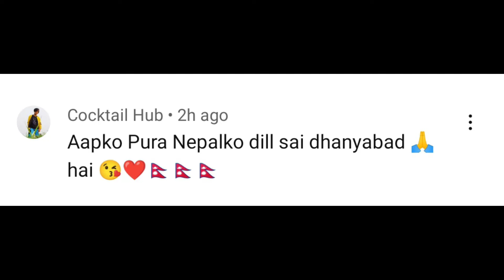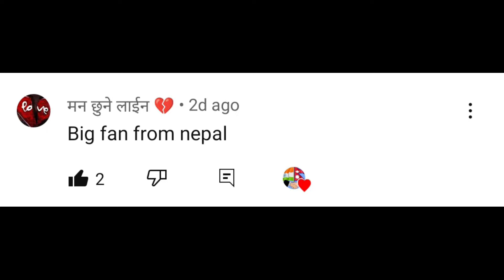Chor Ra Police 🇳🇵Nepali Official Trailer Reaction In India 🇮🇳nepalimovie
Film.. Chor Ra Police

Cast.. Rajendra Khadki.. Dheran Shakya..Buddi Tamang.. Sworgiya Jayanada lama.. Kabita Raya.. Jaya Kishan Basnet.. Sobit Basnet.. Jahanvi Basnet.. Rabi Giri. Arjun Gurung. R L Lama Moktan..  Sarda Giri.. Kali Budi.. Sushil Pokhrel.. Ramachandra Adhikari.. Surbir Pandit.. Subash Gajirel.. Resham Furiri.. Suleman Shankar.. Rashmi Bhatta.. Madan Tamrakar.. Karan Bahadur Bista..

Producer.. Lanka Maya Moktan. . R L Lama Moktan..